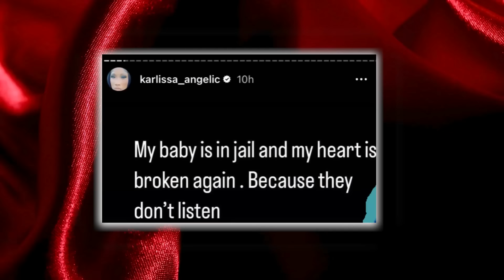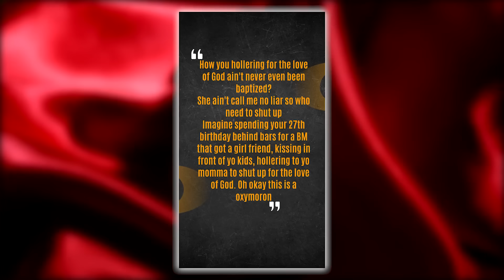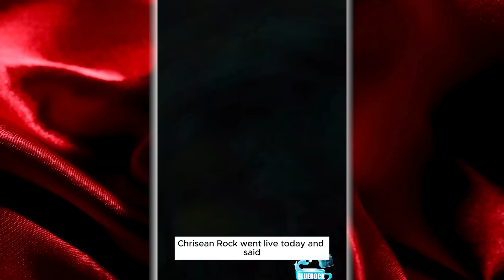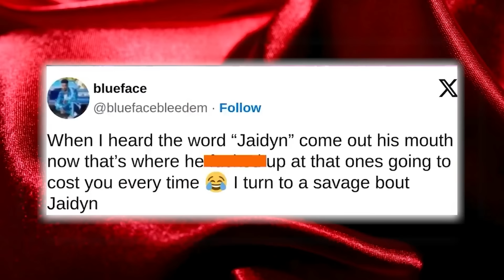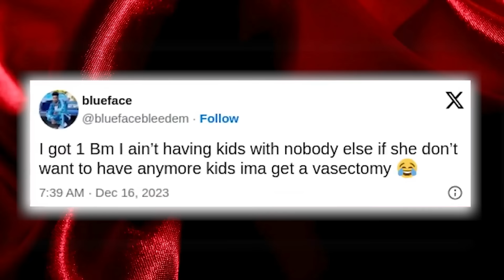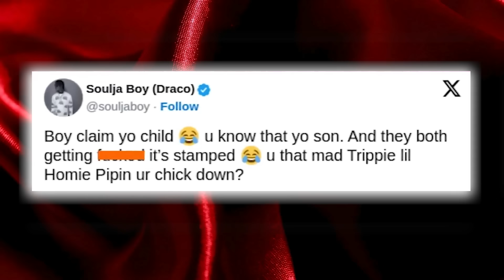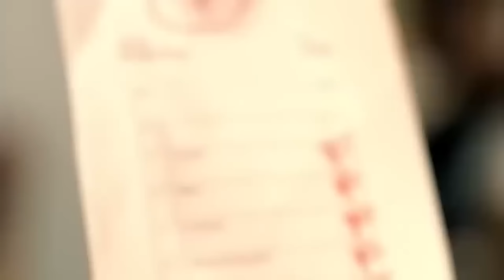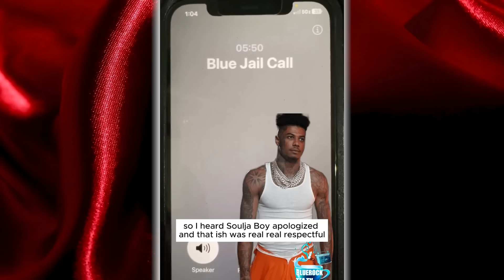Blueface Reacts To Chrisean Getting Face Tat And Moving Into His House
The views, opinions, and information expressed in our videos are based on rumors, gossip, and publicly available information. They should not be taken as factual or definitive statements about any individual or event. We make no representations or warranties of any kind, express or implied, about the completeness, accuracy, reliability, or suitability of the information discussed. We respect the rights of individuals and entities. We do not intend to harm, defame, or malign any religion, ethnic group, club, organization, company, individual, or anyone. We are not responsible for any actions taken by viewers based on the information provided in our videos. By viewing our content, you agree not to hold us liable for any misinformation, harm, or damages resulting from the consumption of our content. Always remember to think critically and verify information before accepting it as fact.